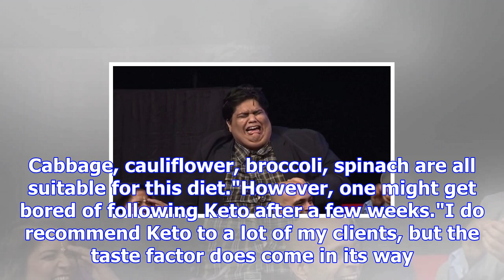How the keto diet helped comedian tanmay bhat lose oodles of weight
By: DoctorNDTV | Updated: Nov 16, 2017 12:39 IST 2-Min Read Tanmay Bhatt lost 110 kg by following a ...